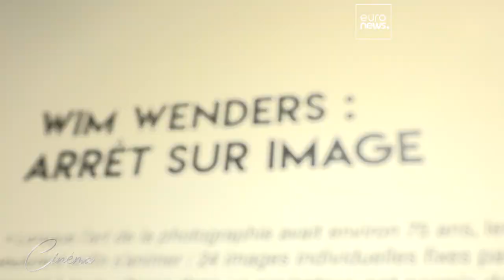Wim Wenders, Prix Lumière 2023 à Lyon, "la source du cinéma"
Le cinéaste Wim Wenders a reçu le Prix Lumière 2023 à Lyon, ville des frères Lumière, une récompense qui salue son saisissant travail sur les images. Point d'orgue d'un festival qui, cette année encore, a honoré les grands noms du cinéma.